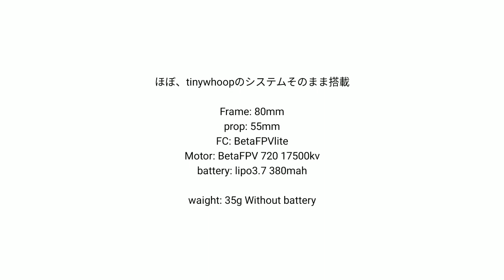Ductless BetaFPVlite 7mm motor test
ほぼ、tinywhoopのシステムそのまま搭載

Frame: 80mm
prop: 55mm
FC: BetaFPVlite
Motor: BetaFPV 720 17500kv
camera: Cyclops3 V3 h180°mod
DVR: 1280x720p 30fps
battery: lipo3.7 380mah

waight: 35g Without battery